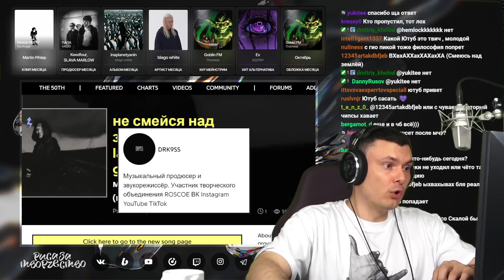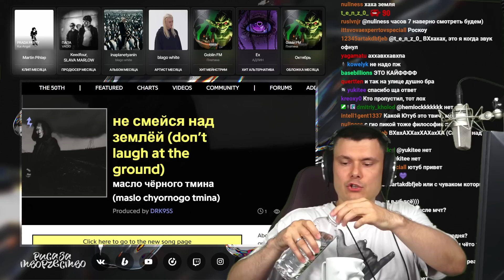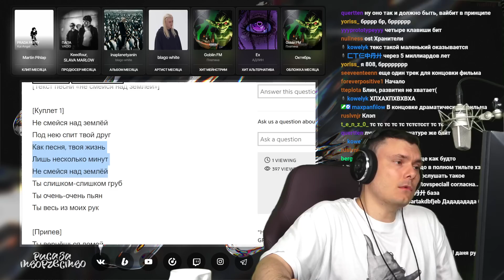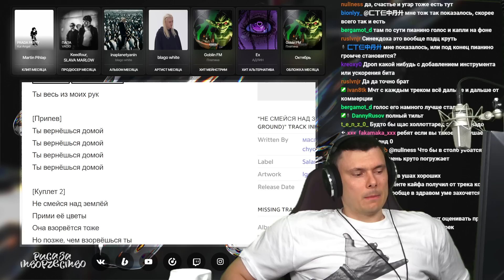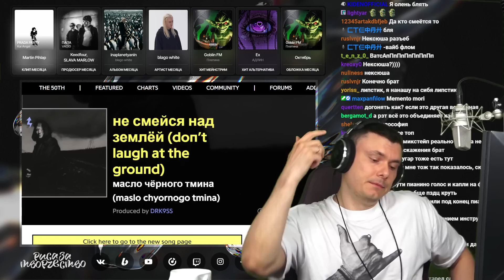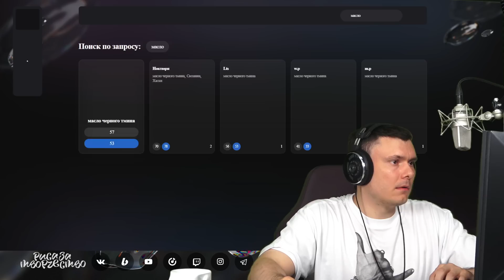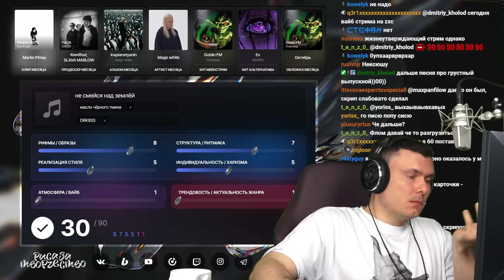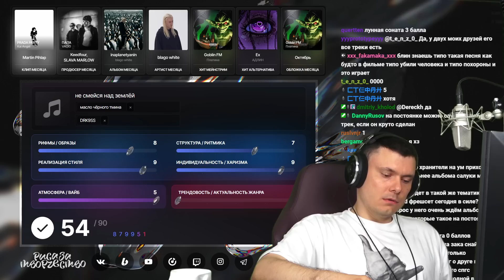масло черного тмина - не смейся над землёй | Реакция и разбор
Разбор трека масло черного тмина - не смейся над землёй от "Риса за Творчество" (Реакция)